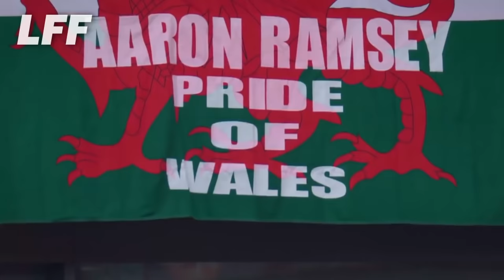20 ADIEUX de STARS DU FOOT qui nous ont fait pleurer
20 ADIEUX de STARS DU FOOT qui nous ont fait pleurer

Si vous aimez mes vidéos n'hésitez pas à me le dire en commentaires et à liker la vidéo. Ça m'encouragerais pour la suite. Sur ce, bon visionnage !

Musiques 🎶 : Emotional instrumental music unbreakable by josh kramer

Images :  FIFA, UEFA

Montage : Davinci Resolve 17

Miniature : GIMP/Paint 3D

Mon insta 📸 pour voir les miniatures en avant première et partager notre passion du Foot